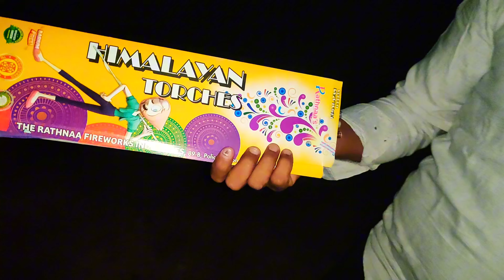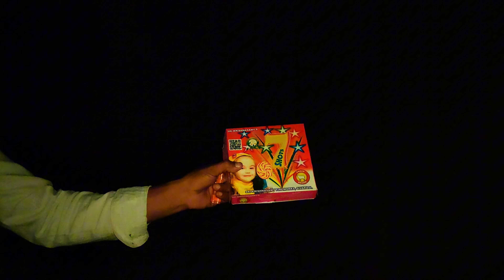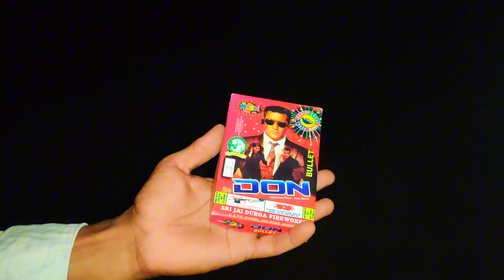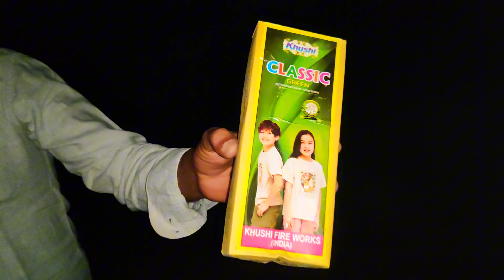Diwali Night Fireworks testing 2024 | Diwali Stash testing | Diwali Patakha testing 2024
diwali sky shot testing
fireworks testing
diwali unique patakhe